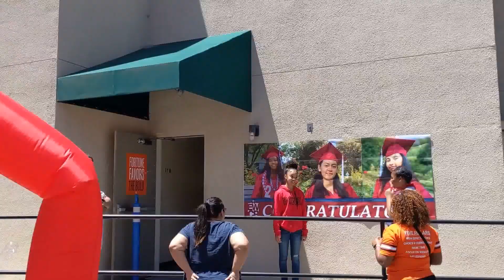Promotion Parade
We had a great time celebrating the promotion of our scholars! Thank you to everyone who participated!